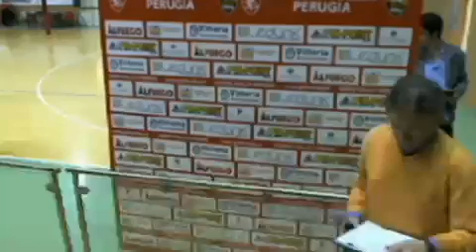Volley Maschile B2: Grifo Volley Perugia VS Città di Castello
Andrea fioravanti ha seguito per Radiophonica il secondo derby casalingo della Grifo Volley Perugia, che nella terza giornata di campionato conquista i primi tre punti della stagione battendo la Gherardi Cartoedit Città di Castello per tre set a zero.
Un risultato importante che vale doppio perchè ottenuto in un derby e per di più con una diretta concorrente; nonostante una prestazione non esaltante si sono visti gli artigli dei grifoni che nei momenti delicati del match hanno fatto pendere la bilancia a proprio favore; grande soddisfazione nel team perugino che sarà impegnato sabato prossimo 9 novembre alle ore 17.00 a Chieti contro la squadra locale.